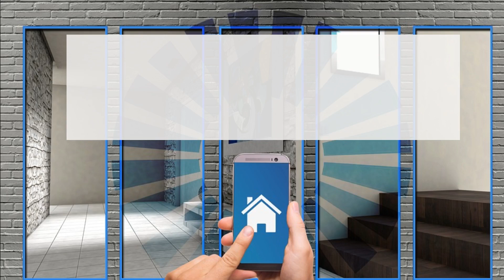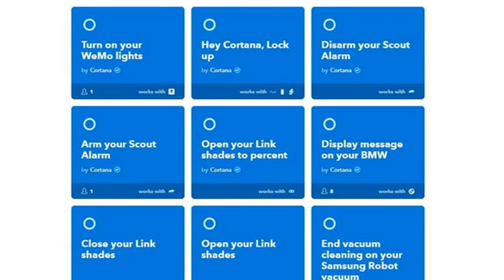Esplorando il controllo vocale della casa intelligente con Cortana di Microsoft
Entra nel mondo della casa intelligente con Cortana di Microsoft in questa esaustiva guida. Ti mostriamo i dispositivi e i servizi compatibili con Cortana, consentendoti di controllare la tua casa con semplici comandi vocali. Dalla regolazione delle luci all'accensione degli elettrodomestici, passando per la gestione del termostato e della sicurezza domestica, scoprirai come Cortana possa trasformare la tua abitazione in un ambiente più comodo e efficiente. Unisciti a noi per scoprire tutte le potenzialità della casa intelligente con Cortana e rendi la tua vita domestica ancora più intelligente e conveniente.